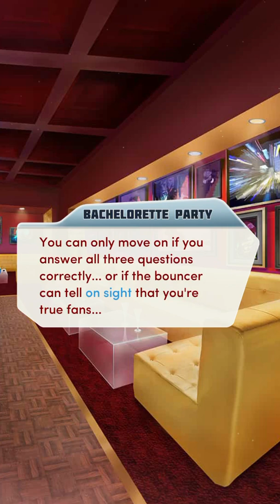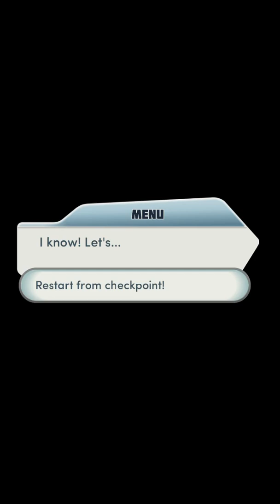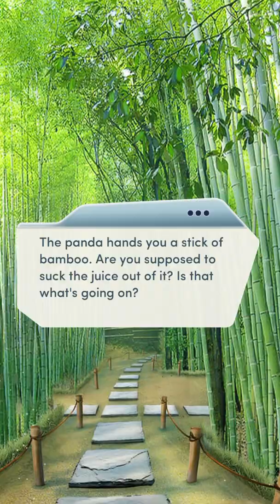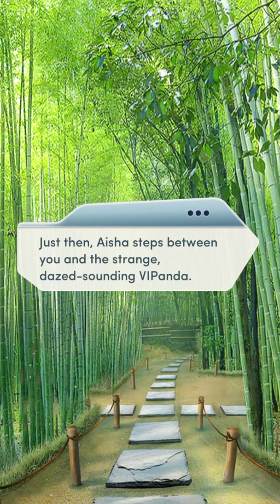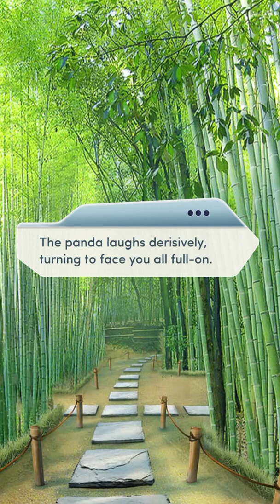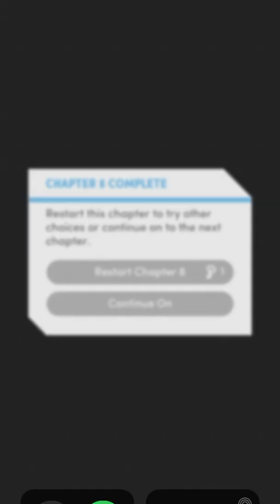Bachelorette Party chapter 8 running a con